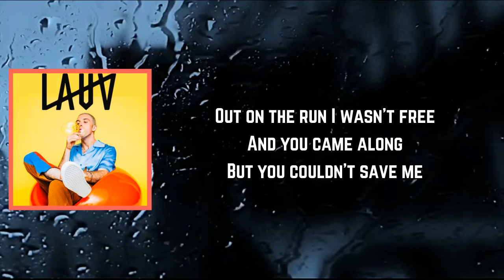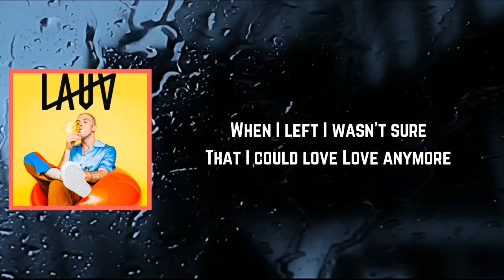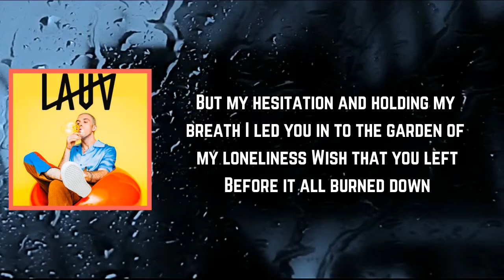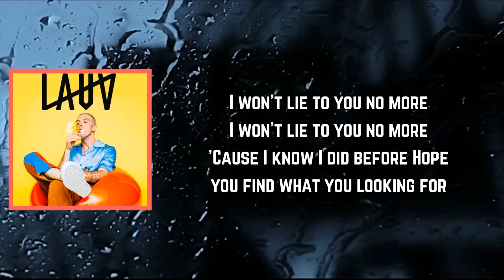Lauv - Julia (Lyrics)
Julia Lyrics:

[Intro]
Can we call it kinda? Yeah
When we met
That seems really good

[Verse 1]
When we met, I wasn't me
I was so numb, yeah, I was so lonely
Out on the run, I wasn't free
And you came along, but you couldn't save me

[Pre-Chorus]
My hesitation and holdin' my breath
I led you into the garden of my loneliness
Wished that you left before it all burned down

[Chorus]
Oh, Julia
I'm sorry what I do to ya
I push and pull and mess with your head
Then get in your bed 'cause I'm weak deep down
Oh, Julia
I wish I never lied to ya
I never meant to hurt you like that
And if I could go back, I'd leave you alone

[Verse 2]
When I left, I wasn't sure
That I could love, love anymore

[Pre-Chorus]
But my hesitation and holdin' my breath

[Chorus]
Oh, Julia

[Outro]
I won't lie to you no more
'Cause I know I did before
Hope you find what you're looking for

#~howi’mfeeling~